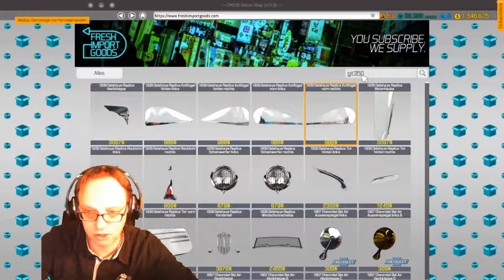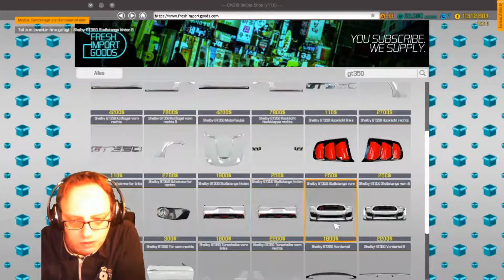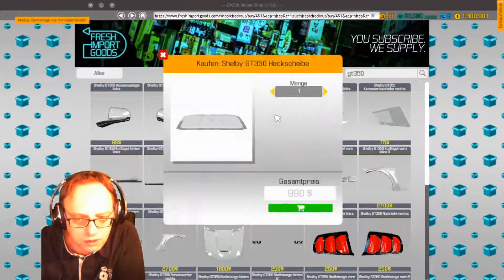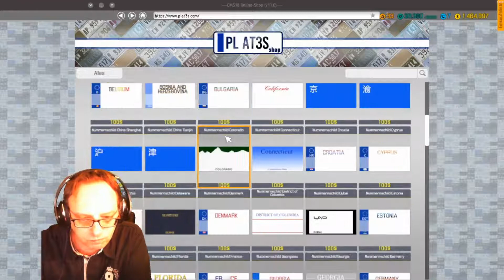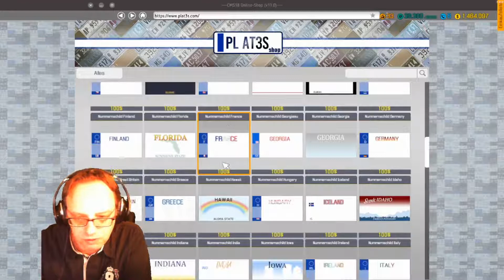Ford Mustang Shelby GT350 / Car MECHANIC SIMULATOR 2018 [ Deutsch - German]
Weiter geht es mit Car Mechanic Simulator 2018